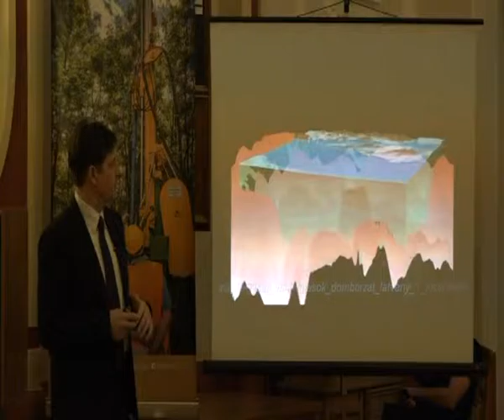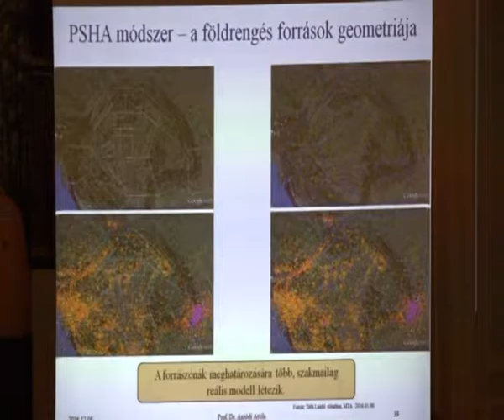Híradó 2016. 12. 08.